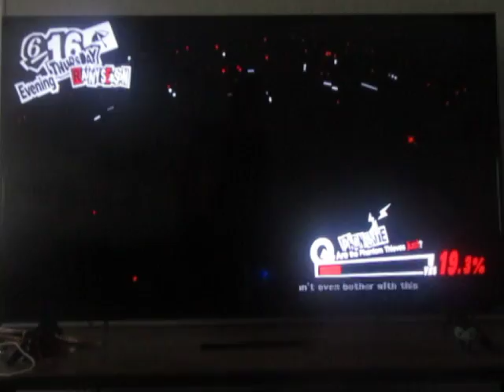KARAOKE MEETING|Persona 5 part 48